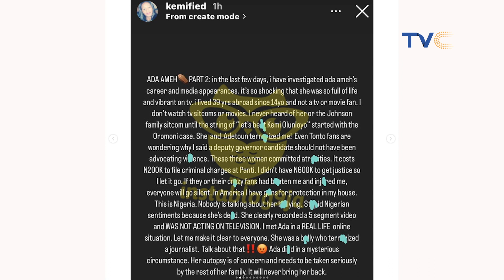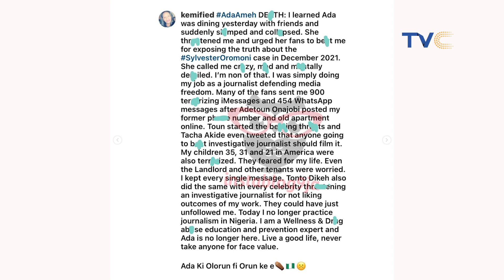I Don’t Respect The De@d, Ada Ameh Was A B#lly Who T+rr0rized Me - Kemi Olunoyo Lashes Out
Self-acclaimed investigative journalist Kemi Olunloyo isn’t done lashing out at the actress Ada Ameh who died on the 17th of July.